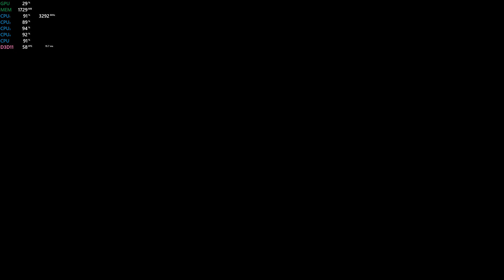Halo Reach (PC) | 4K Enhanced Gameplay | GTX 1060, i5-6500 (Master Chief Collection)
Video is in 1080p because Xbox DVR wouldn't record in 4K =/
I tried playing without V-Sync, but the screen tearing made the game literally unplayable, so I turned it back on.